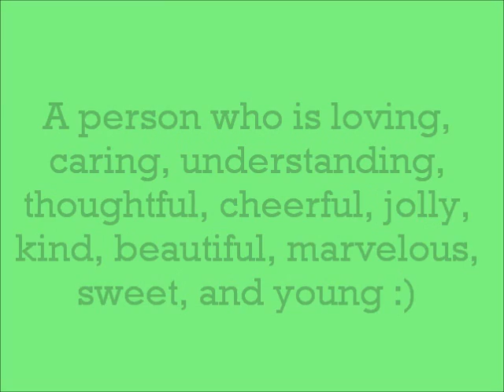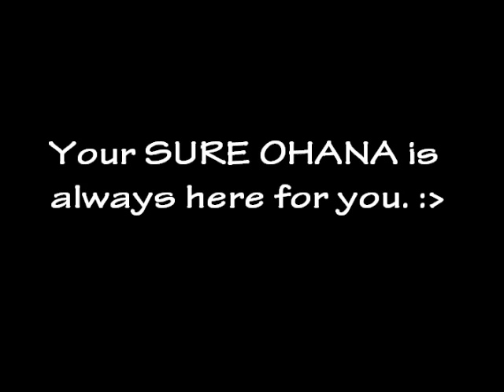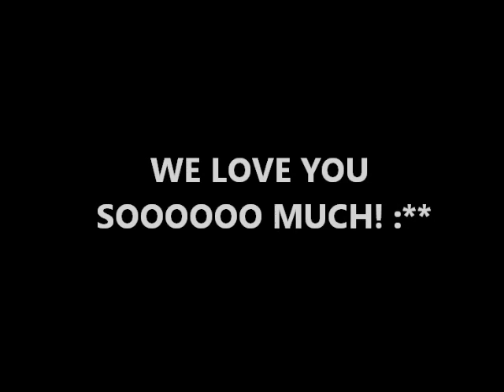Happy Birthday Divine! :)